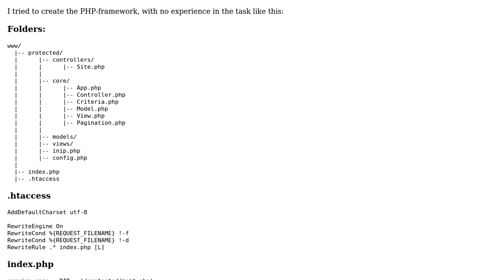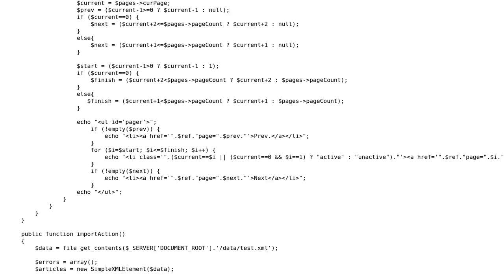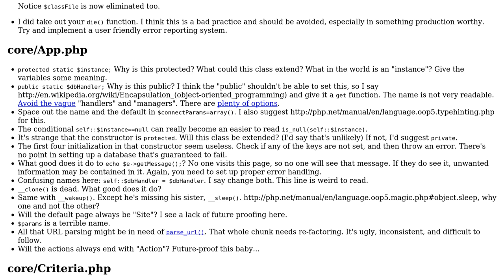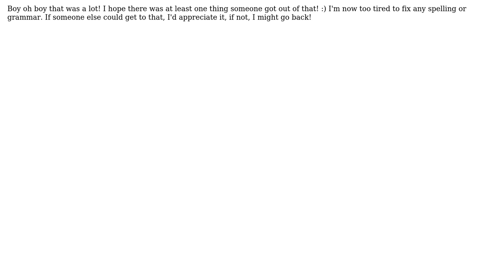PHP-framework with MVC architecture and Active Record pattern for the DB management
With thanks & praise to God, and with thanks to the many people who have made this project possible! | Content (except music & images) licensed under CC BY-SA | Music | Images & others | With thanks to user Gufran user ditas user Alex L and the Stack Exchange Network Trademarks are property of their respective owners. You are responsible for your own actions.